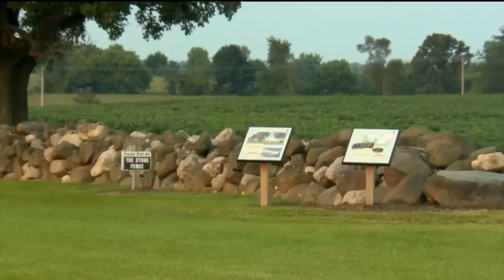Mary Jo Ola highlights the Pope Farm Conservancy in Middleton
If you're looking for a spot to picnic, walk or just breathe this may be the place for you.
Pope Farm Conservancy has a picture-perfect landscape ...for it all.
Mary Jo Ola reports from Middleton.